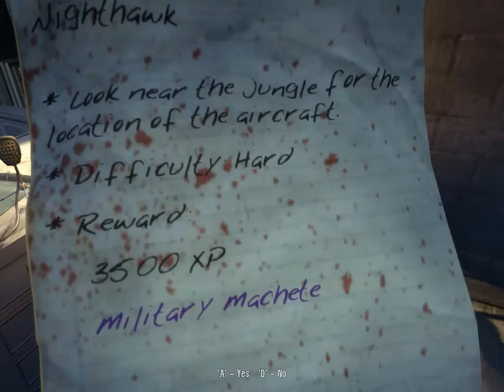Dead Island :'v - Supervivencia Zombie Ep.6 (so sad on the island)